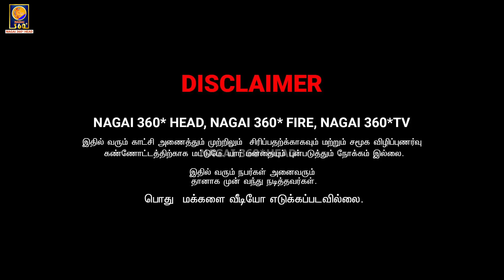thallu thallu comedy | sarmesh nagai 360 fire | tamil comedy | car comedy.....